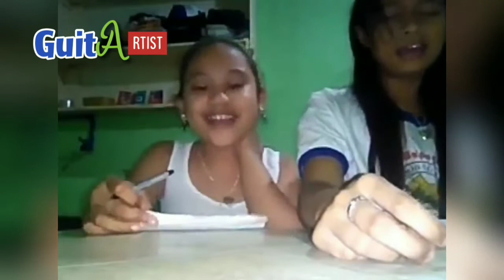Guitar Funny Compilation